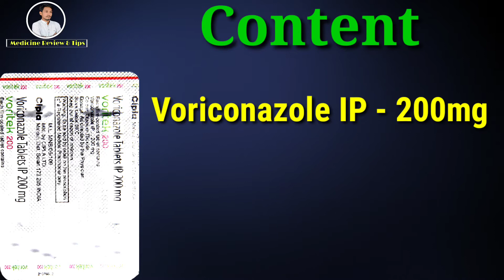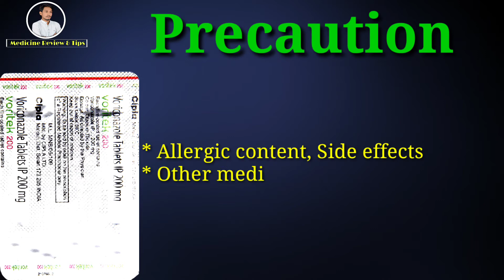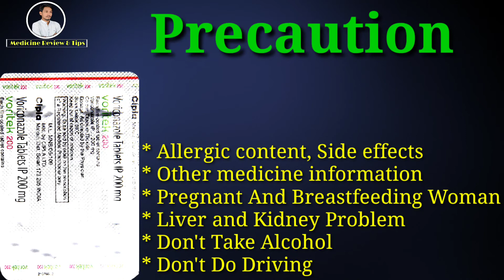Voritek 200mg Tablet | Voriconazole Tablet | Uses | Dose | Side effects | Precautions | Price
Voritek 200mg Tablet is used for Treatment of   Severe Fungal Infection
This video is all about Voritek Tablet, its uses, side effects, ingredients, price, dose, precautions and how to take, full detail in hindi.